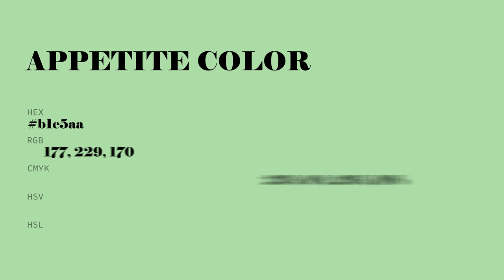Appetite color b1e5aa hex color - Green color - Warm color b1e5aa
What color is Appetite ? b1e5aa hex color - Green color - Warm color b1e5aa

Hex b1e5aa Color Code is also known as Appetite color.

Hex b1e5aa Color code in RGB color code model is created after adding 69.41% red color, 89.80% green color and 66.67% blue color.
Hex b1e5aa Color code in CMYK color (process color) code model is generated after subtraction of 22% cyan, 0% magenta, 25% yellow and 10% black.